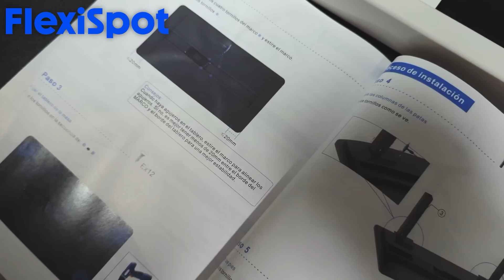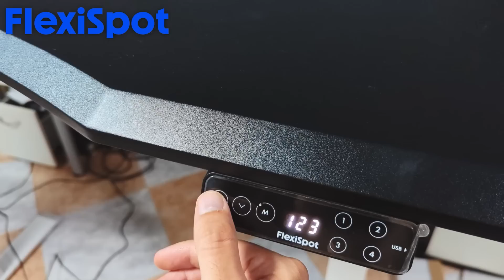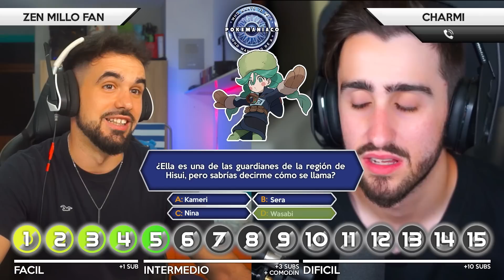🆕QUIÉN QUIERE SER POKEMANÍACO #4 - Con @Charmiuwu 🤑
Bueno pues aquí un formato random con @Charmiuwu en el que le regalo dinero si consigue acertar 15 preguntas . ¿Conseguirá ganar el concurso?